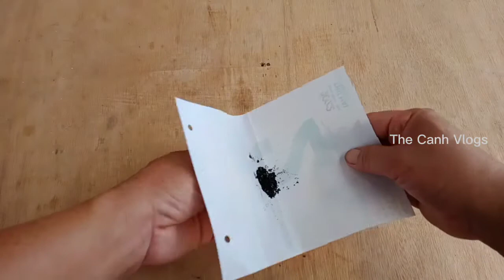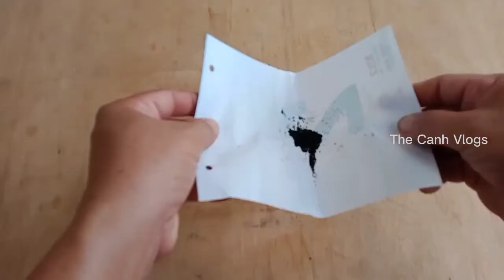Trứng Bọ Ngựa Chữa Viêm Tai || Mantis eggs cure ear infections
Trứng Bọ Ngựa Chữa Viêm Tai || Mantis eggs cure ear infections#thecanhvlogs